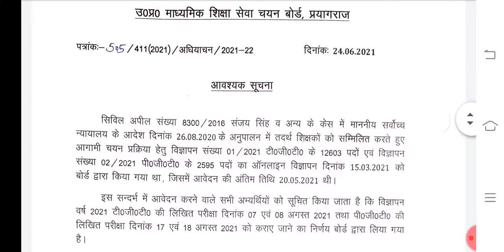UP TGT PGT EXAM DATE 2021